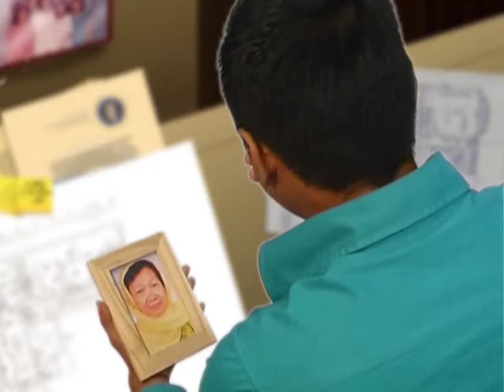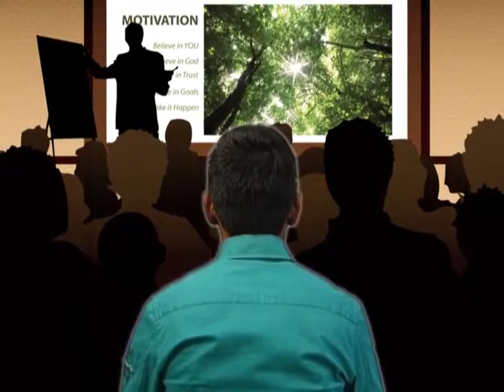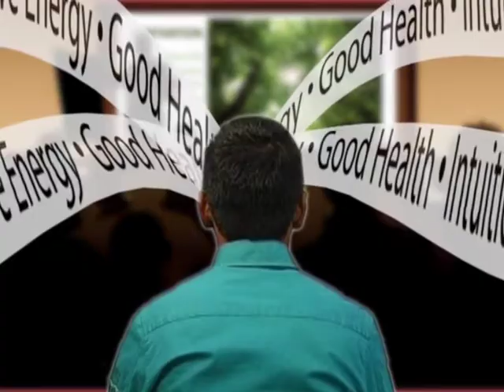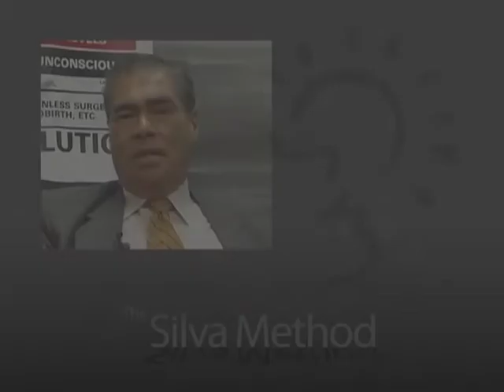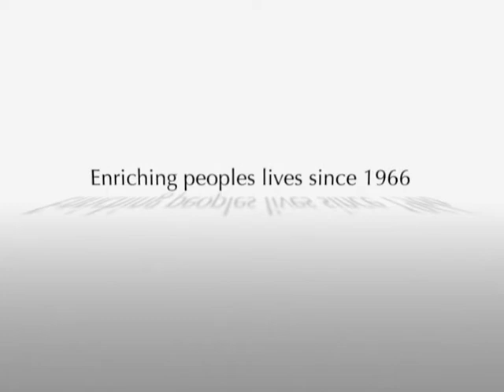What If? - The Silva Mind-Development Method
What if I told you, you can change your life?
An overview of the Silva Method, with testimonials.

The Silva Method of Mind Development & Stress Management is the largest program of its kind in the world.
It teaches, through controlled relaxation, balanced use of both the Left Brain & Right Brain. The harmonisation of both spheres of the Brain enhances brain functions contributing to the development of a complete and wholesome person.
This change of attitude will enable one to adapt to changes and cope with challenges more successfully.
This program is being taught in 60 countries in 30 languages (as of 2018).
Over 6 million people have learnt the method on our courses since 1966.